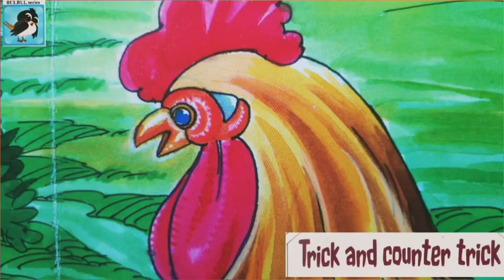Trick and counter trick.Tales in English. Moral story for children and teenagers.